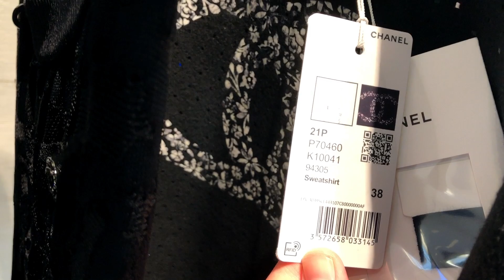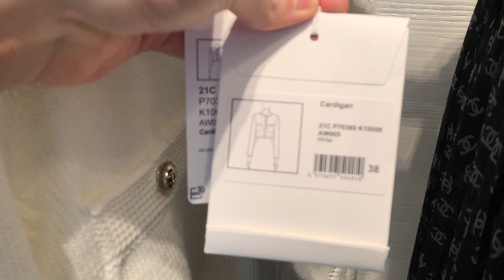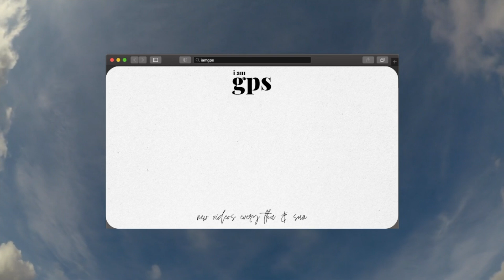CHANEL SHOPPING VLOG: NEW CHANEL BAGS & PIECES SPRING SUMMER 2021 | COME TO CHANEL WITH ME!!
Hi Friends! Come shopping with me to Chanel to check out the newest pieces for Spring - Summer 2021 and 21P. We look at and try-on some of the hottest Chanel pieces of the season and discuss pricing and sizing. We also look at some of the newest Chanel bags, including a crazy limited metal Chanel flap bag!!!